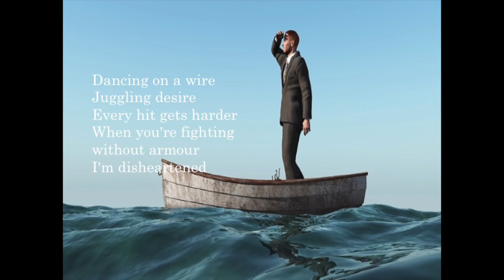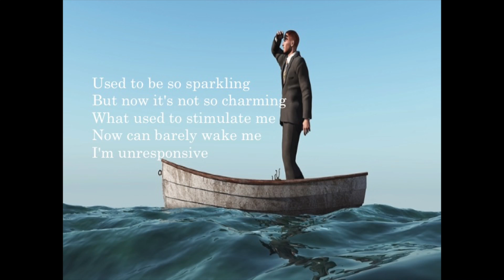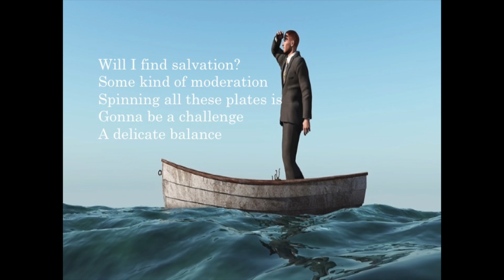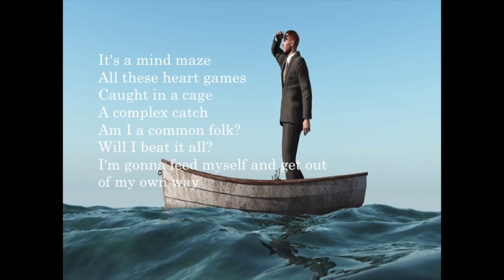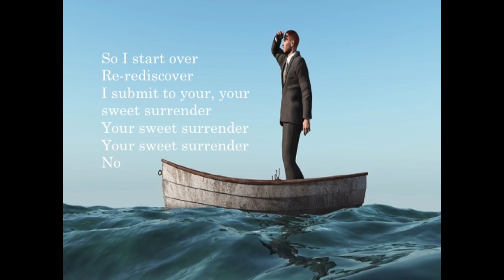Katy Perry Mind Maze Official Lyrics